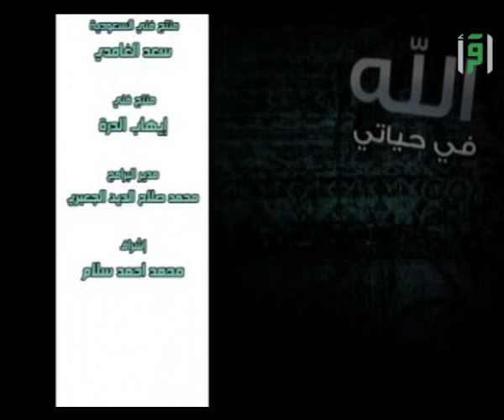الله في حياتي - الكريم ج2 - تقيدم الشيخ إبراهيم أيوب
ما معنى اسم الله الكريم ؟